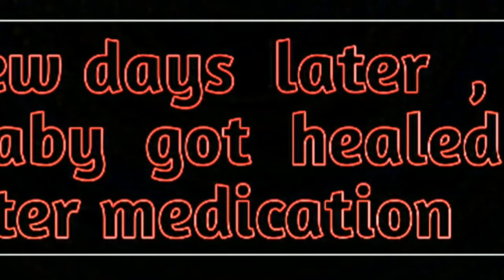Abscess lancing 😱🙄😱 and pus expulsion!! 4 month old infant !! mavaad || قيح || eiter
My camera --

Thanks to  pranjal

Important Note --
          This video is solely intended for sharing knowledge and education purpose only . Some videos of my channel  are like a small documentary about certain diseases which is just a fraction of  total actual informations about them . It is just a little attempt to quench our immense thirst for knowledge and informations as a human being , the quality in disguise , which helps us to improve our standard of life and help to get a sense of satisfaction spending quality time .

  Medical devices are used in this channel's videos . Viewers discretion ish6 recommended .